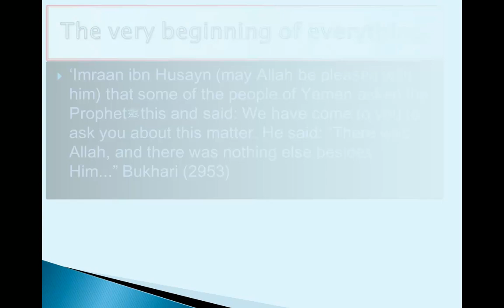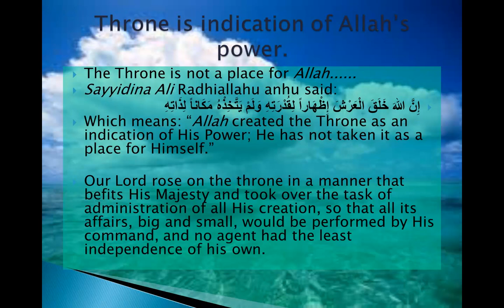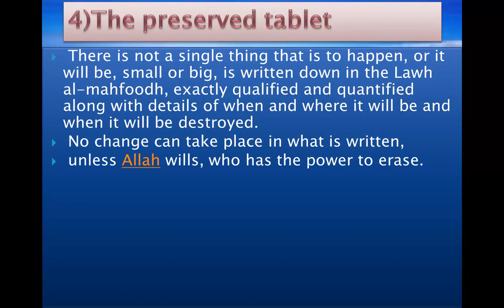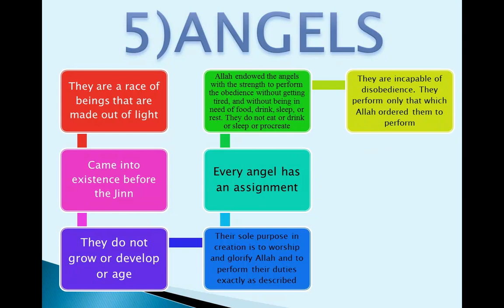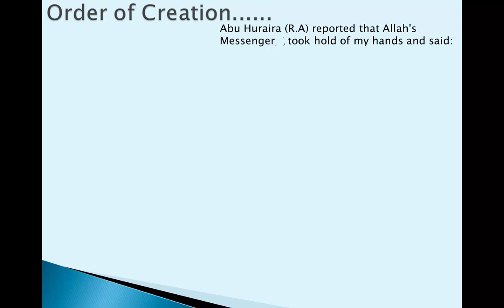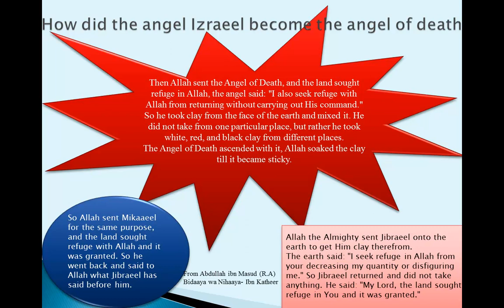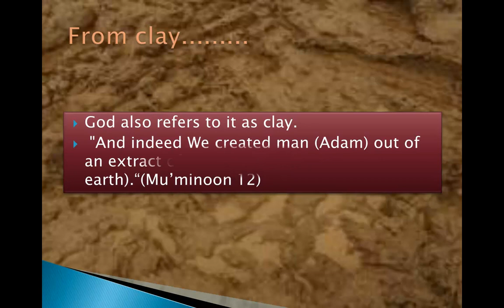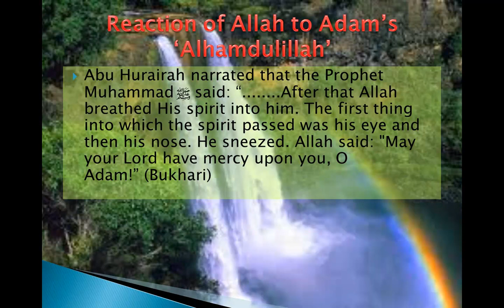the story of creation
A comprehensive breakdown of the beginning of creation coupled with proof from the quran and hadith.